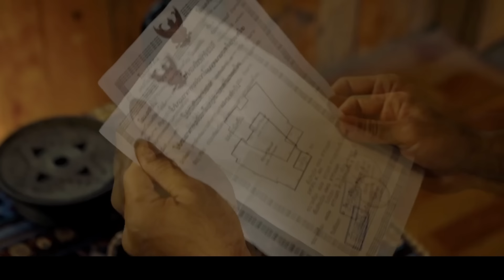( สปอยหนังจีน ) ชายกล้ามโต ที่แกล้งไม่สู้คน เพราะเก่งเกินไป- ล้างแค้น เก็บนักเลงยกแก๊งค์ : Bang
ชื่อเรื่อง : bangkok storm

พิเศษสำหรับแฟน ๆ ช่อง August Channel
เพียงกรอก Item Code : 3CBF8E53B44B43A6
แจกกล่องสุ่มรูบี้ มูลค่าสูงสุด 500 บาท พร้อม Lucky Draw แฟชันสุดจึ้ง 10 รางวัล!
ระยะเวลา 10 ก.ย. - 3 พ.ย. นี้
เกมแดนซ์สุดมันส์ที่ทุกคนรอคอย AUDITION DANCE & DATE เต้นได้แล้ววันนี้
ใครชอบฟังเพลง ชอบเล่นเกม ไม่ควรพลาด! 🔥
✨สัมผัสเกมเพลย์สุดมันส์ เต้นได้ทุกที่บนมือถือ📱
🎶อัปเดตเพลงใหม่จากศิลปินดังเพียบ🎤
👗👚แฟชั่นแน่น ๆ จุก ๆ เลือกได้  Style คุณ
พร้อมฟีเจอร์ถูกใจคนขี้เหงา 💖 “ปัดขวาหารัก”
พบกับคอมมูนิตี้สุดอบอุ่น 👫 กิจกรรมจัดเต็มทุกเดือน! 🎉
พิเศษ! เพียงสมัครไอดีใหม่ รับ First Top-up x2
🔥ท้าให้โหลด แดนซ์ให้ฟลอร์ลุกเป็นไฟ ได้เลยตอนนี้!
สามารถติดตามข้อมูลข่าวสารและกิจกรรมต่างๆ มากมายได้ที่